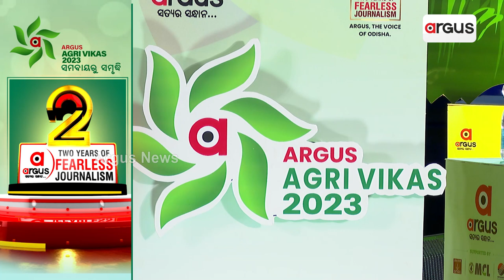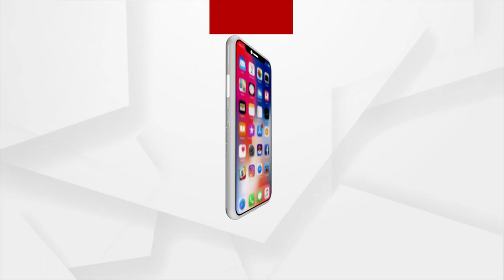Agri Vikas Conclave 2023 | If Income Of Farmers Increases, They Will Prosper: Trilochan Mohapatra